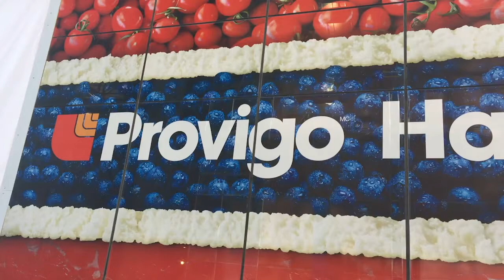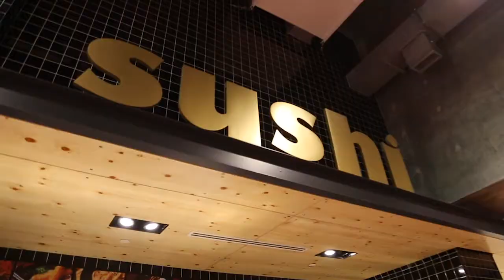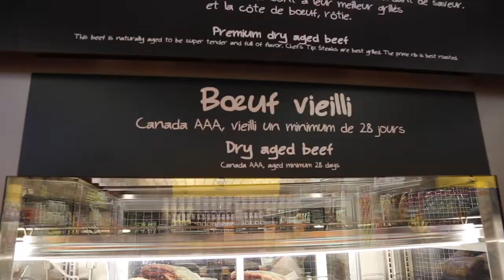Ouverture du Provigo Le Marché en face du Centre Bell | Montreal.TV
Reportage de l'ouverture du Provigo Le Marché sur l'Avenue des Canadiens en face du Centre Bell.  Un superbe magasin avec des produits de qualité et un important coin réservé aux repas prêt à manger.   Dans ce reportage, Sylvain Jodoin et le chef Martin Patenaude.